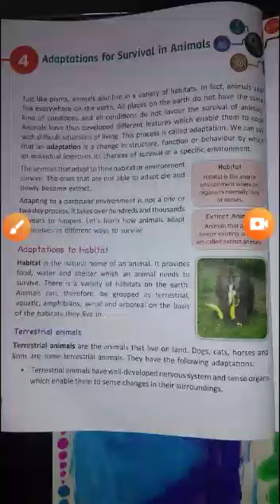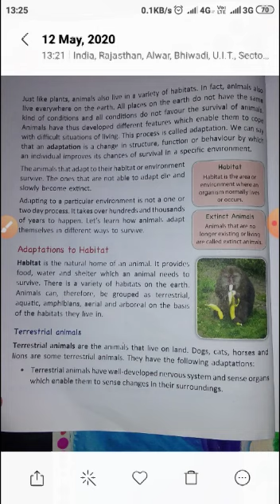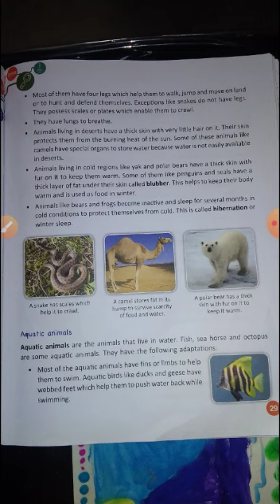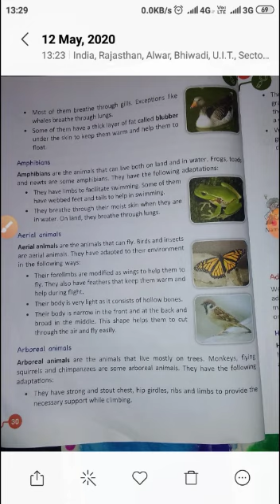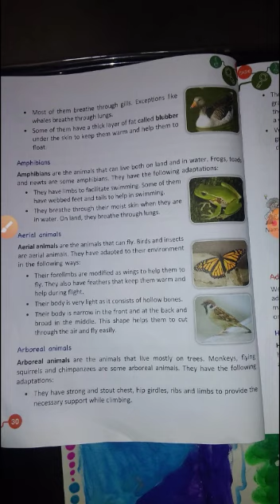Suraj School Rewari class 4th Topic. Adaptation for habitat by Kiran Singh